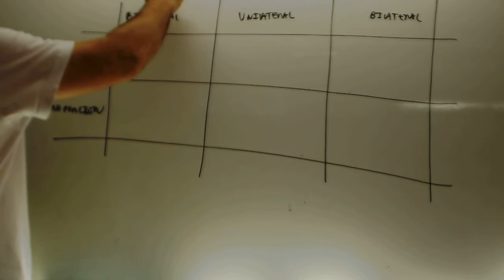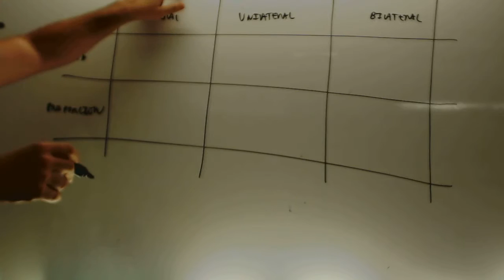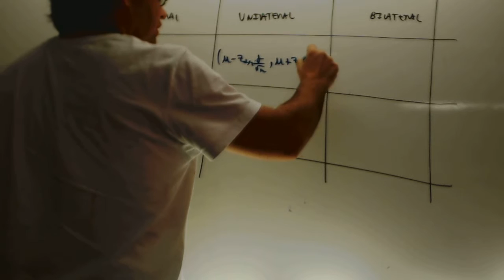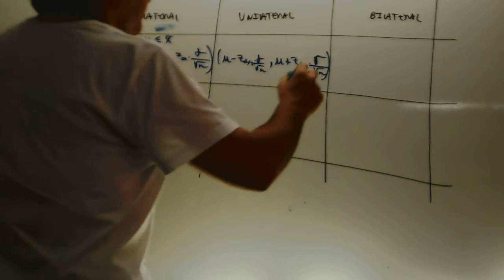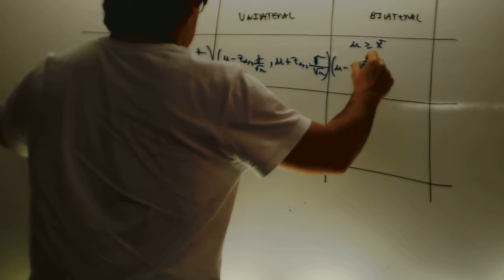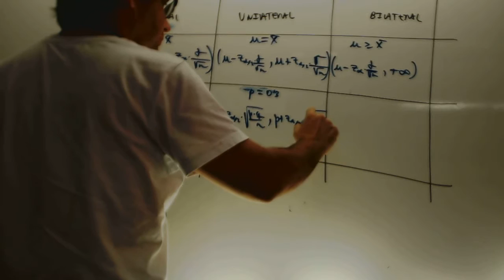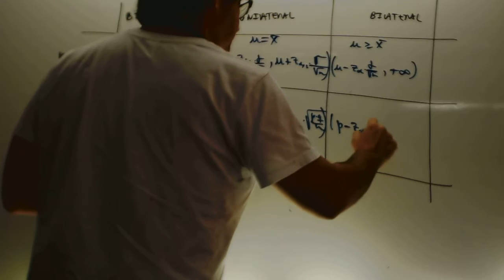Tabla contraste hipotesis Matematicas 2 Bachillerato Academia Usero Estepona